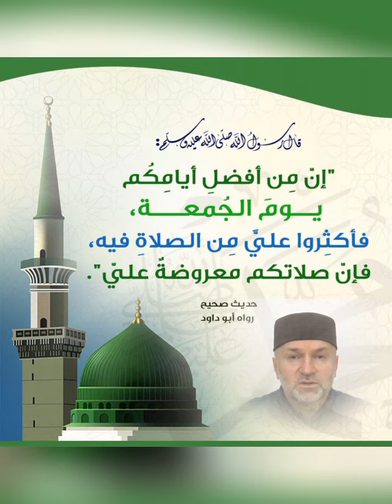صلى الله عليه وسلم